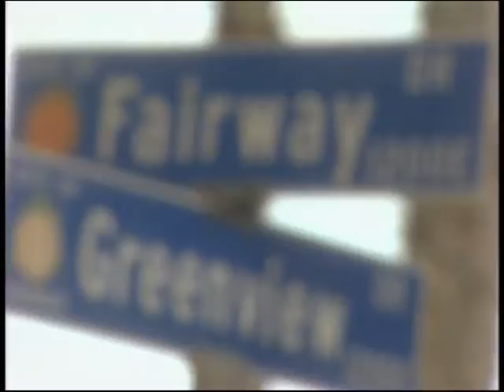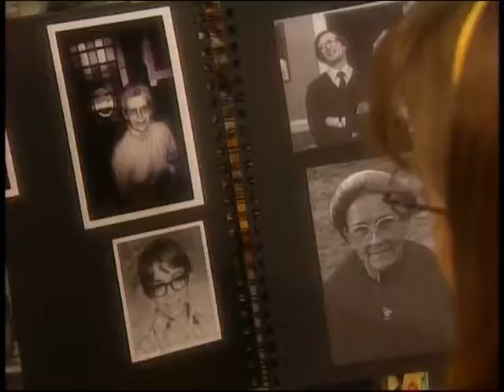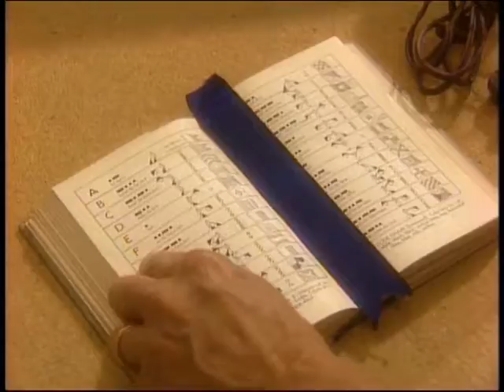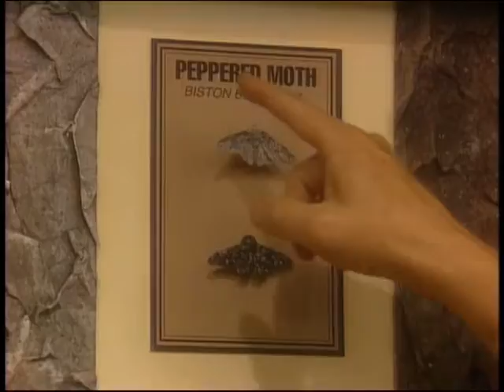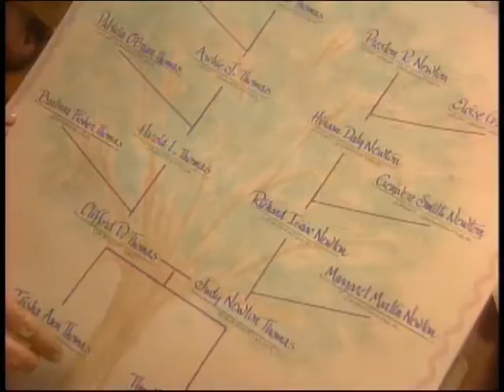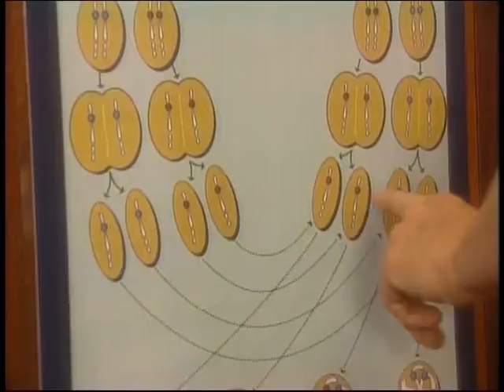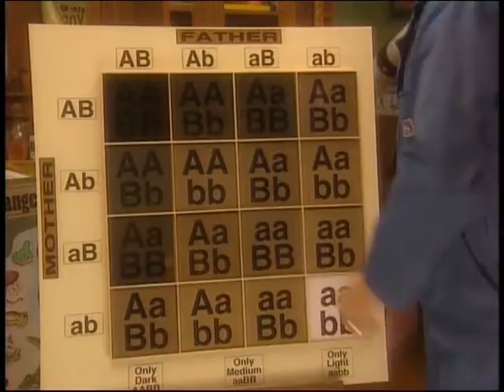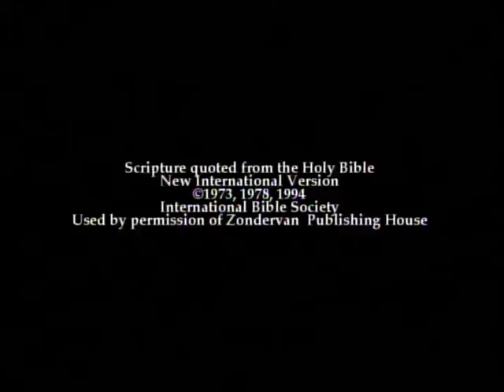The Newtons' Workshop - The DNA Decoders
The content featured in the above video is the property of the original creators and is not being used for profit or malicious intent.